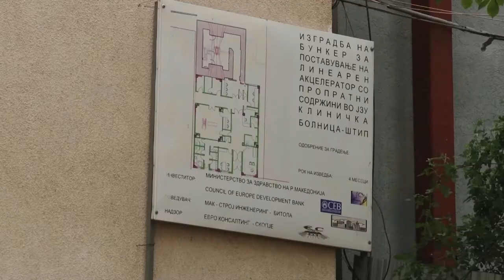Штипската Клиничка болница се уште чека да почне да функционира одделот за нуклерана медицина